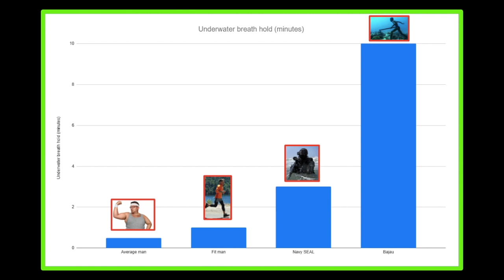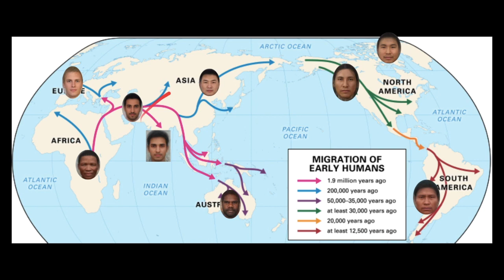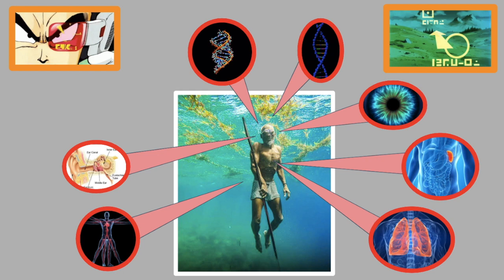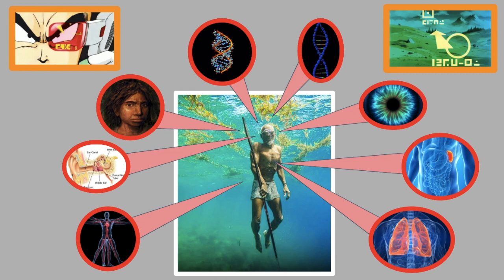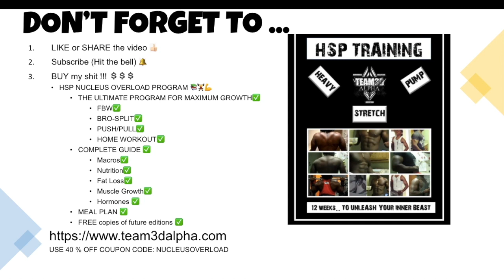REAL LIFE AQUAMAN - ASIAN TRIBE HAS CRAZY MUTATION - MEET THE BAJAU 🙋‍♂️👨‍🏫❓FUN FACT FRIDAY🙋‍♂️👨‍🏫❓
Real life Aquaman??? Meet this Asian tribe (Bajau) and their crazy mutations.

⌚TIMESTAMPS for [[ REAL LIFE AQUAMAN - ASIAN TRIBE HAS CRAZY MUTATION - MEET THE BAJAU 🙋‍♂️👨‍🏫❓FUN FACT FRIDAY🙋‍♂️👨‍🏫❓ ]]

0:00 Chart comparison
0:35 Intro to series
0:51 previous episodes
1:37 Natural selection
2:35 Who are the Bajau
3:20 Their genetic mutations & adaptations
6:13 Why don't they compete in freediving?
7:20 Conclusion - know your genetic advantages
7:58 Buy my sh*t

🙋‍♂️TOPICS & QUESTIONS DISCUSSED IN THE VIDEO
real life aquaman,
asian tribe has crazy mutation,
meet the bajau,
fun fact friday,
sea nomads,
asian genetics,
genetic mutations in humans,
sea gypsies,
diving,indonesia,
bajau people diving,
philippines,
bajau people hold breath for 13 minutes,
bajau people of the banda sea,
aquaman genetics,
bajau people